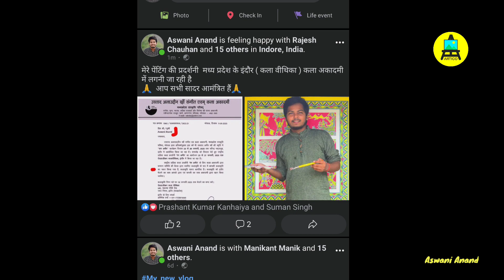इंदौर कला दीर्घा में लगी प्रदर्शनी || कला प्रदर्शनी Exhibition || Lalit Kala devlalikar || indaur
इंदौर शहर में राष्ट्रीय कला प्रदर्शनी का आयोजन 24 से लेकर 27 जनवरी तक किया गया हैdevlalikar
indaur कला वीथिका देवलालीकर इंदौर ग#Exhibition || Lalit Kala Academy Patna painting exhibitionललित कला Exhibition || Lalit Kala Academy Patna painting exhibitionललित कला एकेडमी में बिहार का पहला patnaartcollege prideExhibition || LalitKala Academy Patna paintingexhibition yeah exhibition Pride exhibition hai
आगे भी कला से संबंधित जुड़े रहने के लिए चैनल को सब्सक्राइब कर दीजिएBihar Lalit Kala Academy || बिहार ललित कला अकादमी पटना || Lalit Kala Academy#BiharLalitKalaAcademy || बिहारललितकलाअकादमीपटना || Lalit Kala AcademyBihar Lalit Kala Academy || बिहार ललित कला अकादमी पटना || LalitKalaAcademy exhibition groupexhibition सामूहिक प्रदर्शनी बिहार ललित
गांधी जी की पेंटिंग painting department college of arts and crafts patnaArt college patna.
पटना संग्रहालय टूर
Patna Bihar Museum tour#patna Museum tour#patnaartcollege artstudent Museumtour painting exhibition पेंटिंगांधीपेंटिंग mahatmagandhi 2 oct
टुडे न्यूज़
viral news
Delhi art gallery
ललित कला अकैडमी पटना
ललित कला अकैडमी
patna lalitkala
दिल्ली ललित कला अकैडमी
कालिदास संस्कृत अकादमी उज्जैन
जहांगीर आर्ट गैलरी
गांधी म्यूजियम पटना